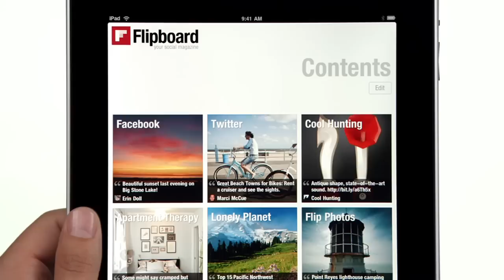Apple iPad CM - iPad is Delicious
iPad CM -  iPad is Delicious